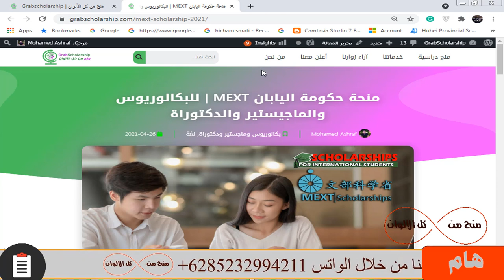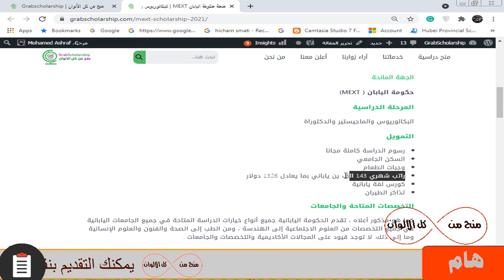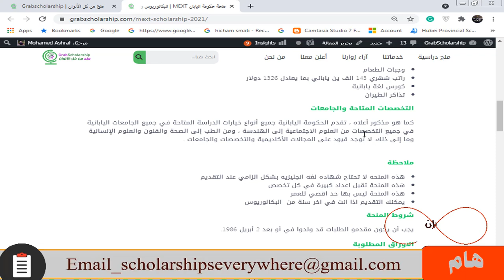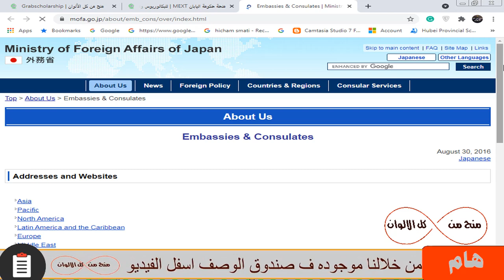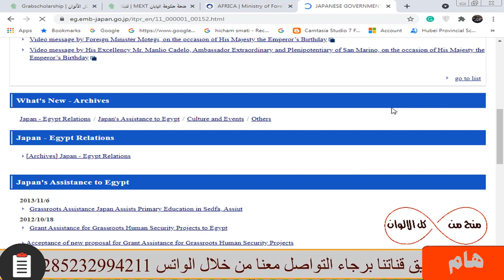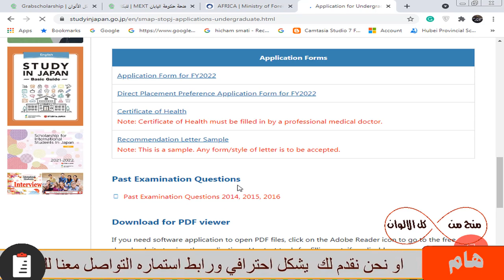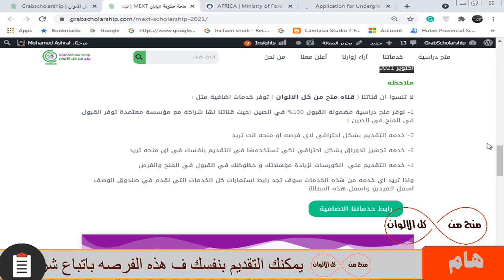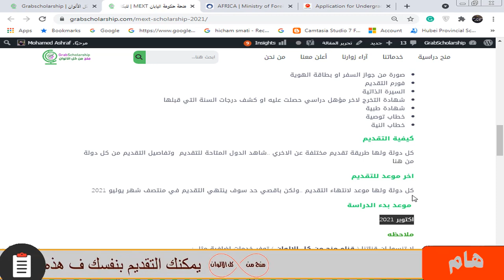منحة حكومة اليابان | براتب شهري 1326 دولار ومتاحة للجميع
منحة دراسية حكومية في أحد الدول القوية و تقبل اعداد كبيرة من الطلاب  هذه متاحة لجميع المراحل الدراسيه من بكالوريوس وماجستير ودكتوراه وكل  التخصصات متاحة مثل الطب والهندسة وغيرة و لا تحتاج شهاده لغه بشكل الزامي عند التقديم الرسوم الدراسية مجانا و السكن الجامعي و وجبات الطعام  و راتب شهري 1320 دولار و تذاكر الطيران وغيرة من المميزات